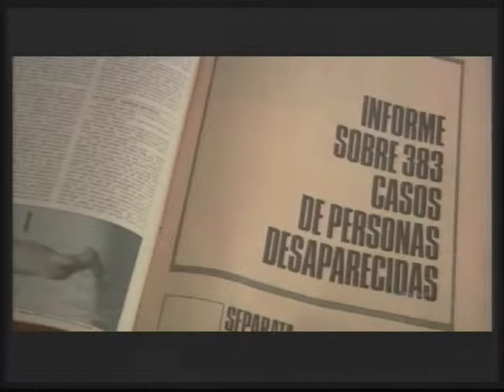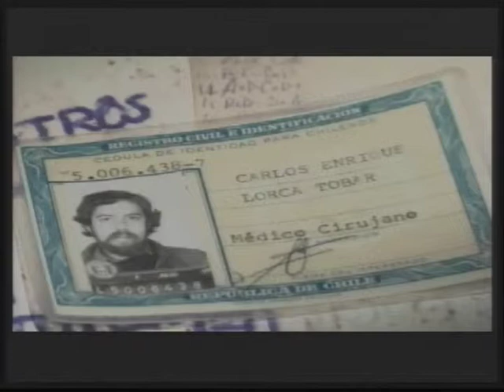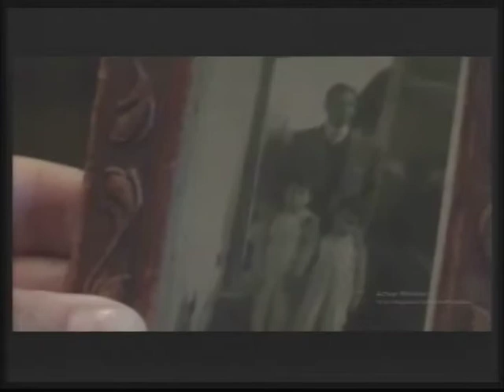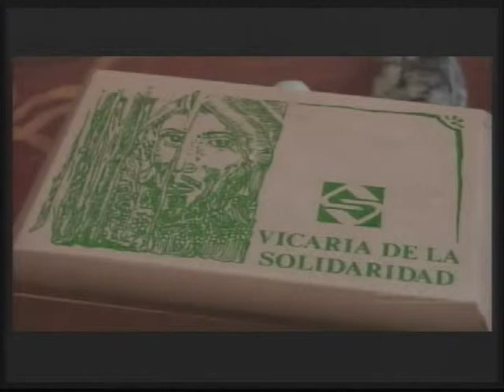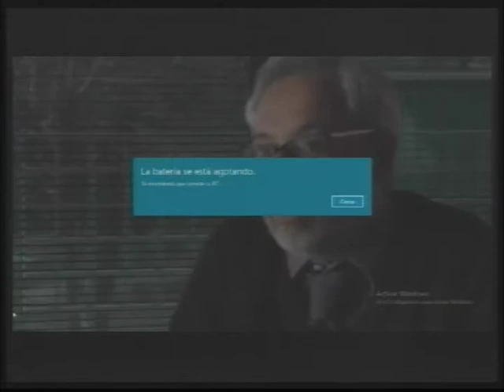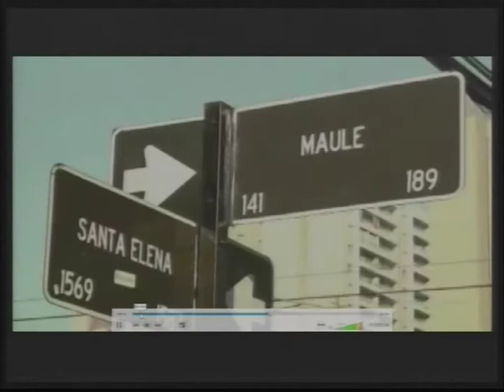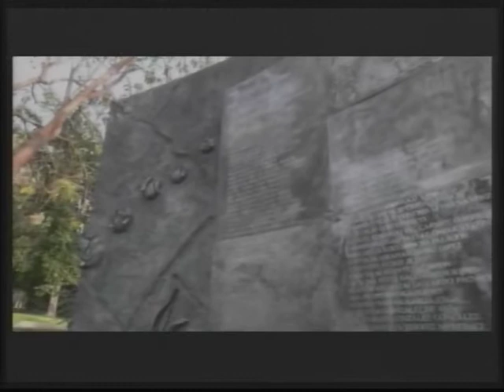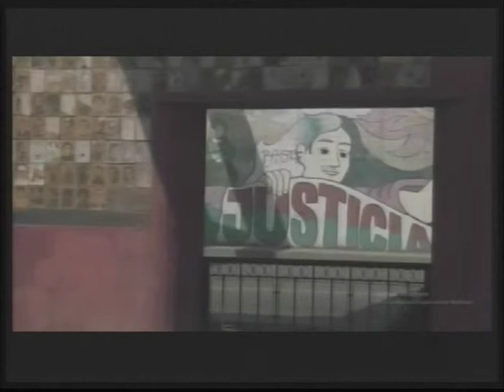DOCUMENTALES " CARLOS LORCA"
Manuel nos sorprende con un trabajo poco conocido Carlos Lorca , gran aporte para el movimiento popular chileno.
programa emitido y grabado en vivo desde los estudios de Peñalolen TV 8 el 6 de abril del 2019